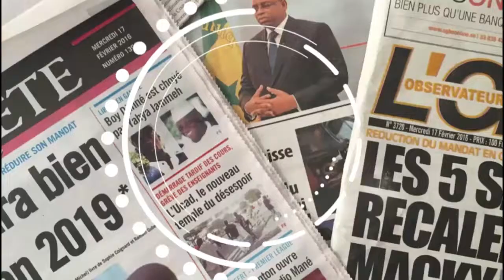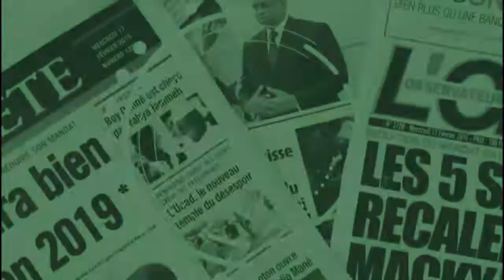Commune de Touba: les charrettiers venant hors de la ville paient 4000f durant le Magal.